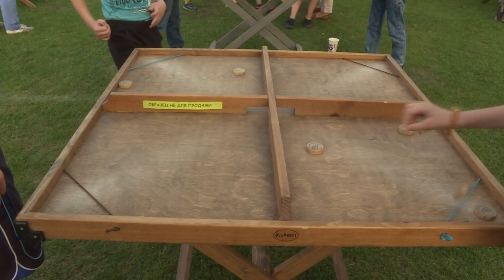Ильинское поселение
Ильинскому поселению уже более 100 лет. В настоящее время поселок отличается благоустроенностью и хорошей экологией. А еще уютной атмосферой и неравнодушными людьми, которые на протяжении многолетней истории работали и работают на благо родного края. Не так давно жители поселения и представители Администрации в торжественной обстановке собрались на стадионе «Авангард».